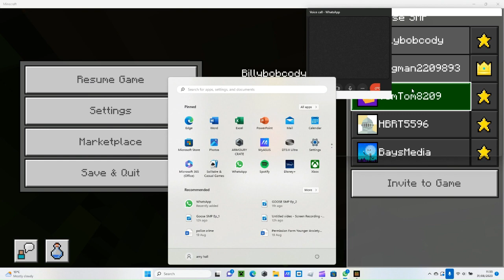THE NEW GOOSE SMP Ep 1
yeah, i kind of made silverfish and it may or may not of made the sever to reset